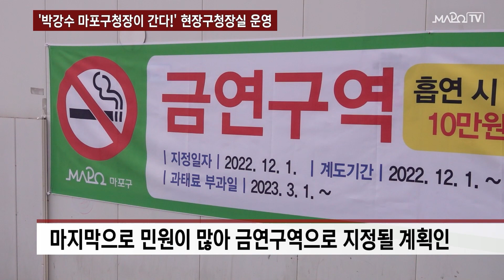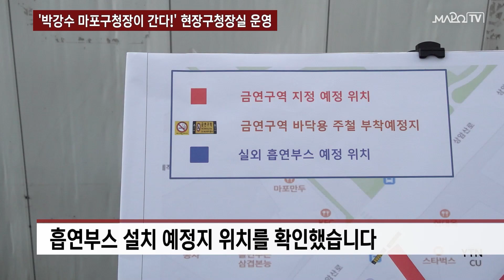'박강수 마포구청장이 간다!' 현장구청장실 운영 / 11월 25일